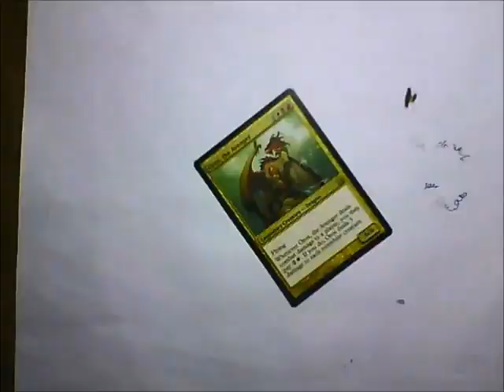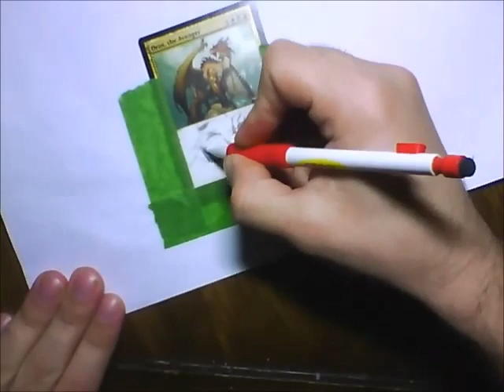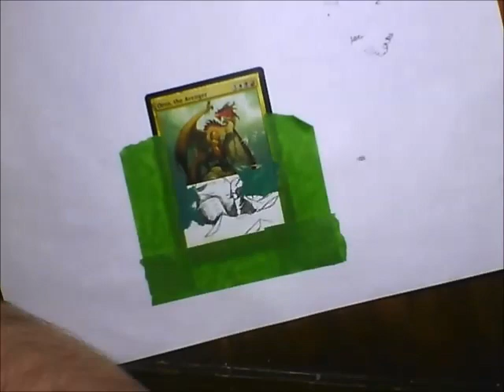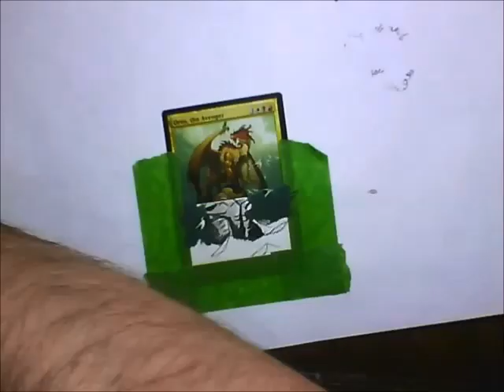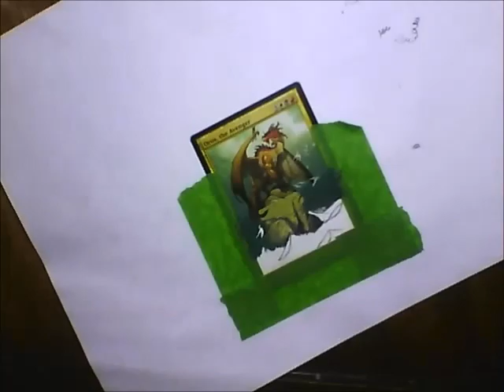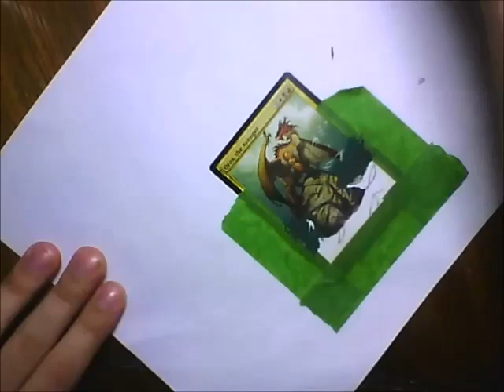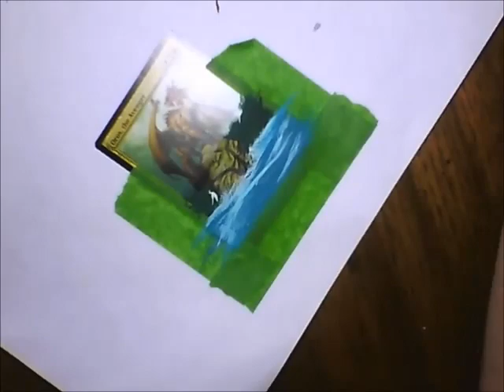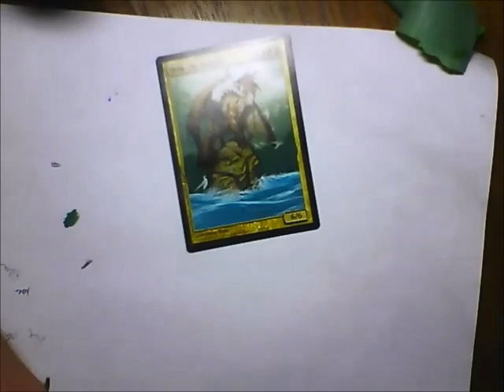Speed Painting Oros, the Avenger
Me doing an alter on my not-so-good webcam. The actual alter took just under 2 hours, next time I'll have to try to get more painting, and less of my nose.  :S